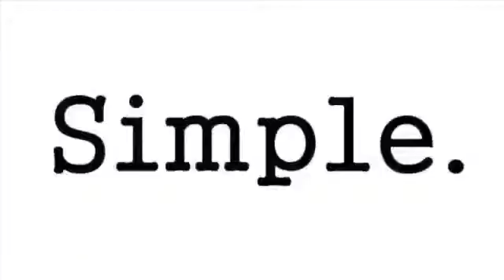AbChek - One Step Covid-19 IGM/IGG Antibody Test Kit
Features -

⮞  Most Accurate Rapid Testing Kit

⮞  Approved by ICMR

⮞  The test will show clear results in 15 minutes

⮞  The test is highly cost-effective and efficient

⮞  COVID-19 IgM/IgG Antibody Rapid Test

How to use COVID 19 Test Kit -

1. Clean the finger

2. Get a drop of blood

3. Collect blood specimen

4. Add specimen to test well

5. Add affluent for testing

6. Results in 15 minutes

Cautions

Do not reuse

Protect from sunlight